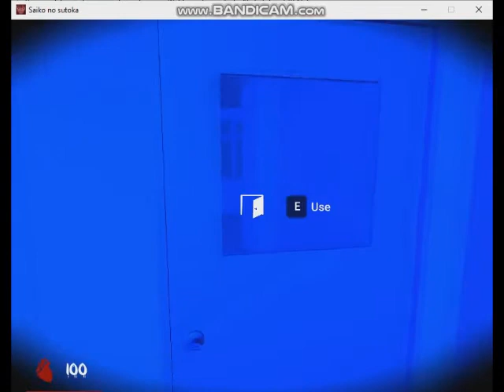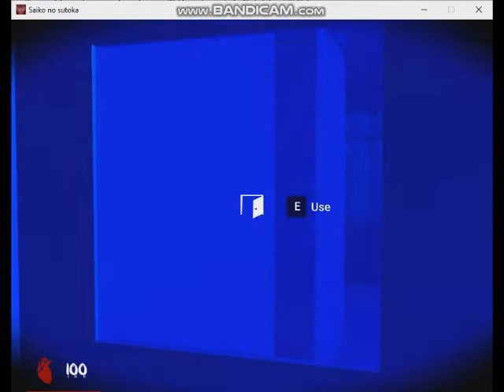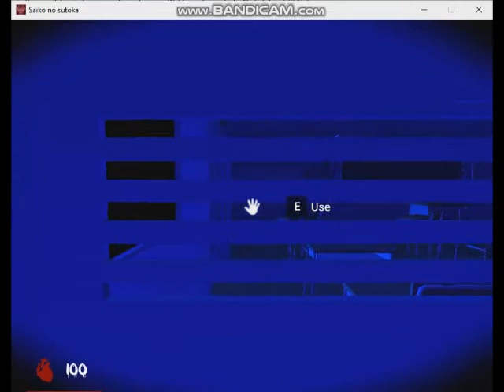Saiko No Sutoka v0.21 Alpha Version - Played as James Senpai Hiding and Seek Run 33